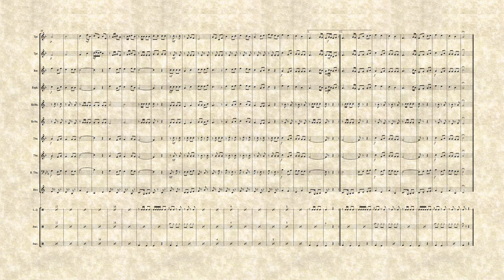Seenu Handin Lowa Pibidenawa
Lyrics:- Rev Fr. Merseline Jayakody
Vocals:- Latha Walpola

Arranged By:- SGT Gunathilaka MDSS
RegimentalBrass Band
Corpsof Engineer Services
Sri Lanka Army
2022/12/04/1720h